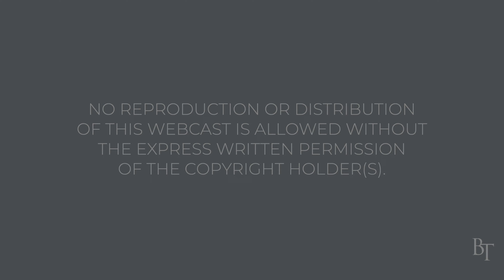Powołanie Ep 26 Zniechęcenie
Powołanie to zupełnie nowa seria filmów pastora Jim Cymbała dla chrześcijańskich przywódców.